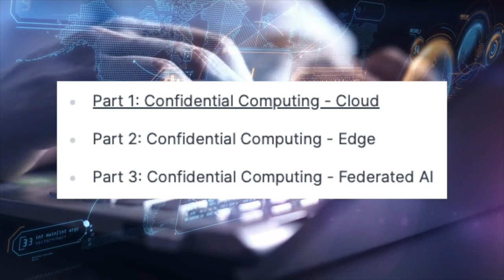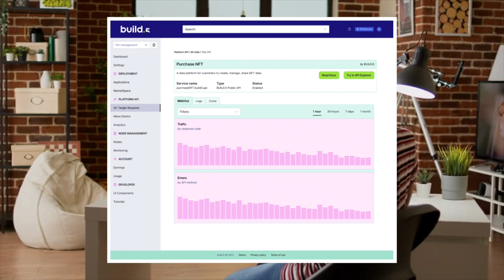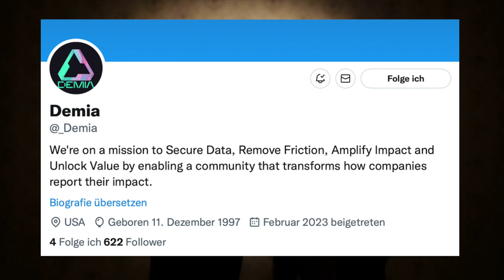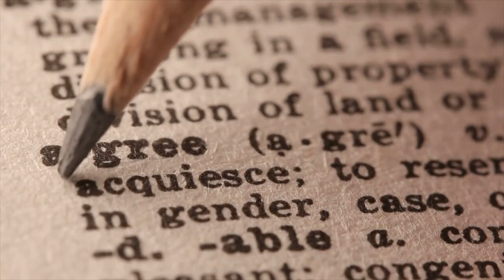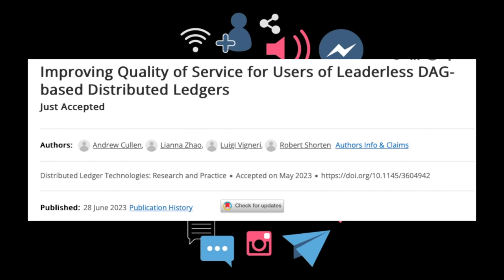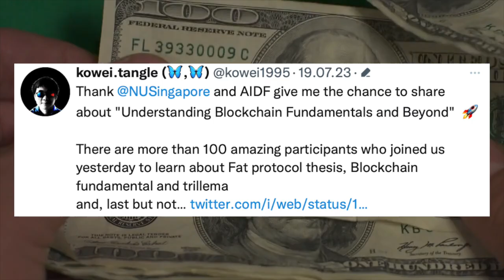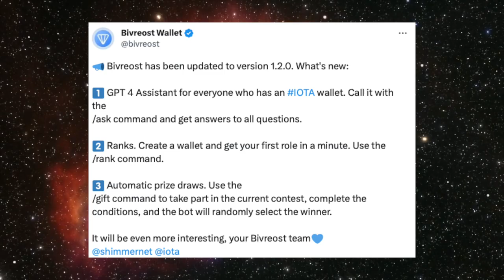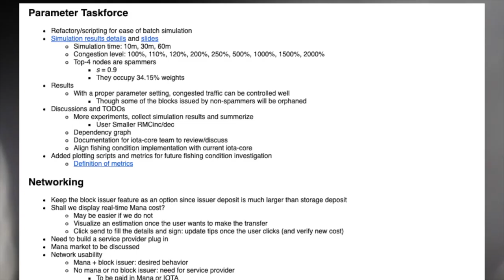Incredible IOTA progress and Hans Moog's promising update - IOTA & Shimmer News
Welcome to Probably Nothing! In this episode we find out all about Build.5's new advisory board members and "Confidential Computing". We also talk about edge computing and the fascinating possibilities of OTRs. We have updates from the IOTA Foundation and Shimmer community, new projects, partnerships and research reports. Be part of this exciting journey through the world of IOTA and Shimmer. 🚀💎
This is not a recommendation to buy or investment advice. The added value for you always comes before commission! You will not incur any additional costs. I only link to products that I use myself or would recommend to my friends and family.

nonsense here we come chandrayaan 3 live,elvish yadav bigg boss,vtuber concert,im just ken,utopia reaction,remnant 2 review,gear 5 trailer,oppenheimer explained,itzy cake,ben shapiro barbie,one piece 1071,ken song,travis scott utopia reaction,jailer audio launch,what was i made for billie eilish,seema haider,inter miami vs atlanta united,fire force online,one piece 1070,oppenheimer ending,jason aldean try that in a small town,aashika bhatia,billie eilish what was i made for,zom 100 reaction,exo cream soda,jawan trailer reaction,what was i made for,ind vs wi highlights,real madrid vs manchester united,cake itzy,real madrid vs ac milan,oppenheimer bomb scene,zav girl,misamo do not touch,steph curry hole in one,onative,jawan song,champions 2023 valorant skin,edp445 apology,atom eve,dji osmo action 4,cool with you,king kenny vs whindersson nunes,willy wonka trailer 2023,thugesh in bigg boss,sirf tum episode 1,baby movie review,elvish yadav entry in bigg boss,candace owens andrew t,man punching car window,a loi,tucker carlson andrew full interview,gaurav chaudhary vlogs,chandrayaan 3 launch video,fanum and agent fight,sisyphus song,eye flu,martin garrix tomorrowland 2023,ishowspeed hospital,india vs west indies highlights,nct dream istj,isro official,ravgor,tadic on fire,abhisha,khel,ive i want,try that in a small town jason aldean,messi presentation inter miami,oppenheimer trinity test scene,bo nickal vs val woodburn,exorcist believer trailer,ninon,nmixx party o'clock,dd returns trailer,gear 5 trailer one piece,loki season 2 trailer in hindi,mcc rising,oppenheimer cast,speed japan,what happened to ishowspeed,chelsea vs fulham,bro pre release event,omg 2 teaser reaction,i know travis scott,remnant 2 builds,istj nct dream,snoopy badazz,amogh lila prabhu on swami vivekananda,manchester united vs leeds,wwe summerslam 2023 highlights,west indies vs india 2023,baby baji last episode,edp apology,texas plant explosion,lalala mike tower,sisyphus meme song,do not touch,oppenheimer opening scene,cream soda exo,guy punching car window,project k reaction,hardwell tomorrowland 2023,manipur incident,secret invasion post credit scene,spence vs crawford highlights,mitch mcconnell speech today,elvish yadav in bigg boss ott,elvish yadav and fukra insaan,river god water strange story (2023) trailer,r place 2023,royal pear,tadic,baldur's gate 3 bear romance,ez mil up down,one piece 1089,tournament of souls,relaxing video compilation,summerslam 2023 highlights,the complex expedition,jungkook seven reaction,jailer trailer hindi,omg 2 trailer reaction,hyaena,jawan reaction,wiggy,invincible atom eve,i tried to get the waiter's attention by blinking in morse code,one must imagine sisyphus happy